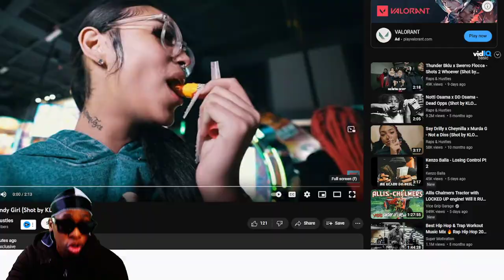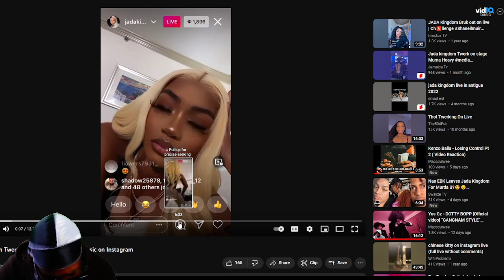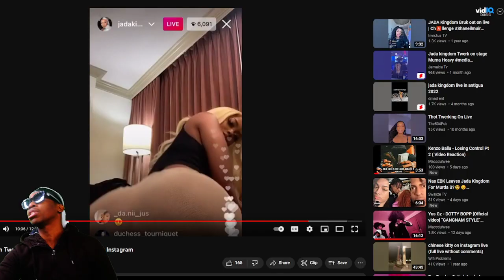Nas Ebk New Girl Lmao ! Murda B - Trendy Girl (Shot by KLO Vizionz) (Reaction)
Full Reaction On Tiktok Page Headtappp
 I Took Rella On A $50,000 BAECATION And This Happened...
Living With Set Da Trend & C Blu & Blovee for 24 Hours *We Went To Boston*
I PLAYED SHA EK MUSIC IN FRONT OF TATA AND THIS HAPPENED...
I Graduated So Rella Finally Let Me Smash *GONE RIGHT*
I Took A Gold Digger On A Fake Shopping Spree!
King Cid
Asking Strangers For Money In Expensive Clothes!
LAST TO GET KNOCKED OUT HOUSTON TEXAS!
Fake Lil Durk Prank At The Mall! **SHUT DOWN**
SMASH OR PASS BUT FACE TO FACE
LAST TO STOP KNEELING ON RICE WINS $10,000!
I PLAYED KAY FLOCK'S & SHA EK MUSIC IN FRONT OF Yus Gz AND THIS HAPPENED... Drill Rapper
Flexing Obviously Fake Gucci on Strangers JiDion
I PLAYED DTHANG & 22GZ MUSIC IN FRONT OF Quelly Woo AND THIS HAPPENED...
AMP SURVIVING 24 HOURS IN THE WILD
Go some inspiration from Ji dion and Kai cenat to do some more public outdoor videos
41 BOP - Kyle Richh x TaTa x Jenn Carter x Dee Billz x Jay Gelato x Miah Kenzo(Official Music Video) Ji dion kai cenat

Kai Cenat
Kay Flock
41 BOP - Kyle Richh x TaTa x Jenn Carter x Dee Billz x Jay Gelato x Miah Kenzo(Official Music
 SET UP UNGHETTO MATHIEU WITH RELLA *Gone Wrong!?*
Kyle Richh - Spinnin 2 (Official Music Video)
Sha Ek
22Gz - Keep A Blixky [Official Music Video]
Ron Suno - Whap Whap (Official RemixVid eo)
Ron Suno
Edot Baby
Unghetto Mathieu
Kai Cenat
Kay Flock